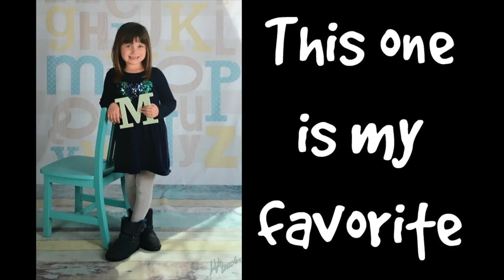Divine Intervention and April Mid-month Budget Update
No joke. divine intervention! it is time for a mid-month update!!! This update is a low-tech version...no numbers, just talking, chit chat type stuff with you. So far we are doing okay. Going into the month I thought that April was going to be HORRIBLE, but we got some great news that really bailed us out of a bind with our taxes.